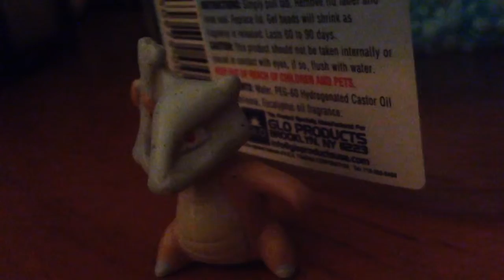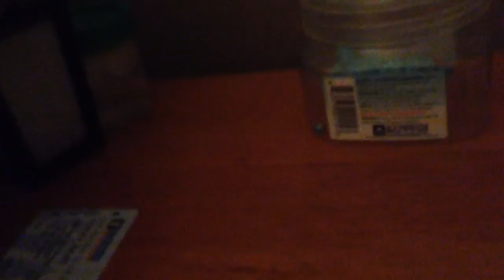Houston Texan Attacks: Ep. 1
Smooth's training with Rams is over, but what is gonna happen on Ep. 1?